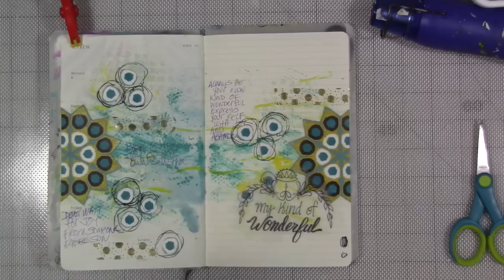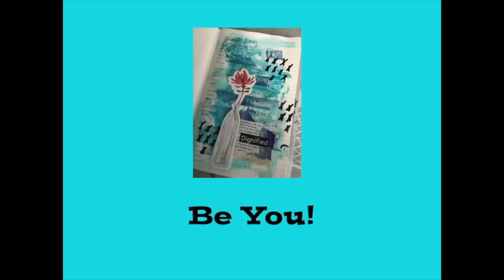My Creative Year mycreativeyear April 2018 Week 1